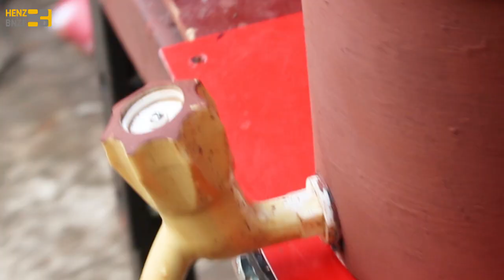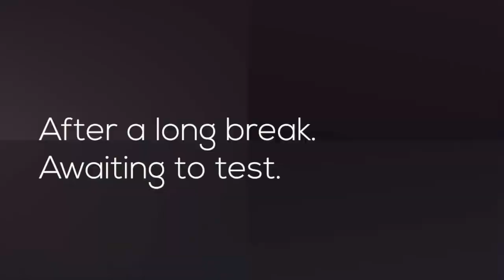ഇനി നിങ്ങൾക്കും ലഭിക്കും ശുദ്ധജലം .PURE WATER AT YOUR HOME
This vlog reveals how does a water purifier made from charcoal and sand.video shows how to make and assemble and real test reveal purity of water.
materials used:
charcoal ,fine sand, pebbles. 4:3:3 ratio respectively.
charcoal made from cleaned coconut endocarp(hard outer cover) till its  black color disappeared.
sand  locally available fine sand and pebbles .
Note: I haven't uses any copyright music or video .
reference: Personal Books.

An initiative in YouTube named "HENZ BNZR " Channel .An educational ,innovative,concept oriented new ideas and DIY project  themes in Art,science and technology.

kindly extend your  support.Appreciate your comments